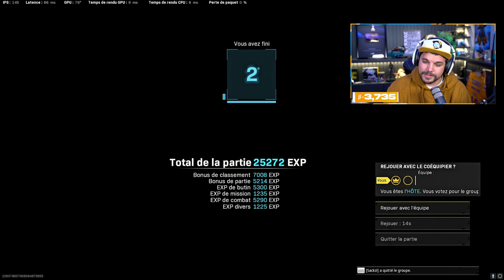UN CHEATER REMERCIE RICOCHET sur WARZONE !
🎬 TOP 2 contre un cheater

Partenariats

-10% de reduction avec le Code: Skyrroz !

Réseaux🌏